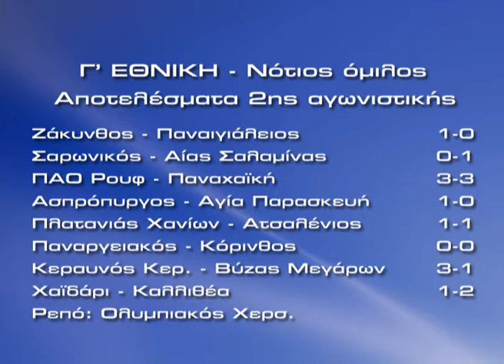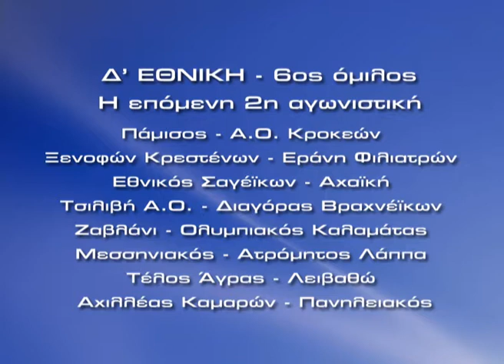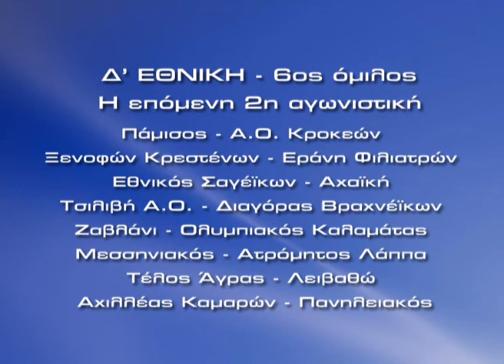Αθλητικές ειδήσεις 21.09.2009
Το αθλητικό δελτίο ειδήσεων από την τηλεόραση της ΕΡΖ